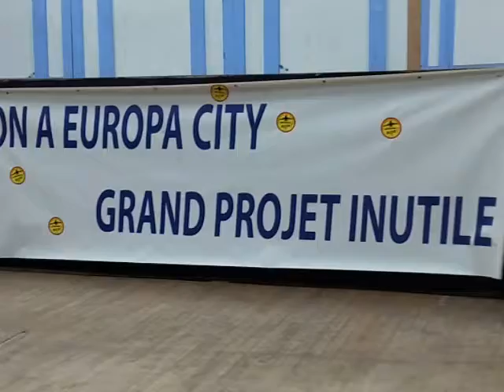Le maire d’Aulnay-sous-Bois Bruno Beschizza se prononce contre le projet Europa City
Le maire d’Aulnay-sous-Bois Bruno Beschizza se prononce contre le projet de centre commercial Europa City de Gonesse